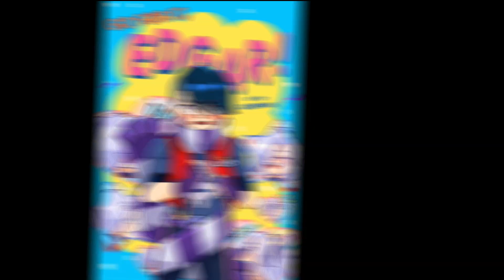bs shipleri edit (şarkı biraz kaydı)